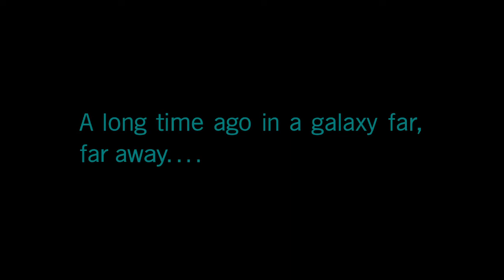Star Wars Battlefront II Walkthrough Part 1- No commentary, no editing.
Skip to 2:00 to see gameplay.